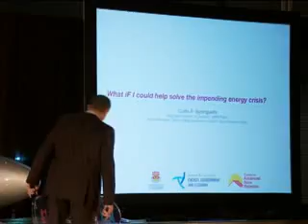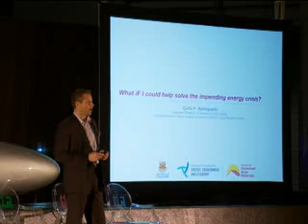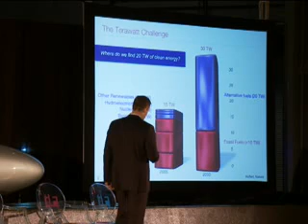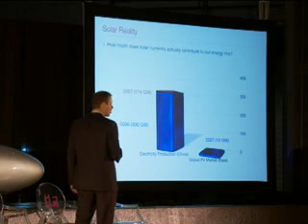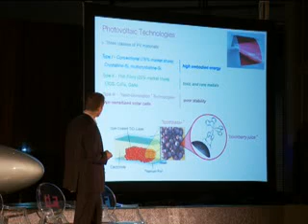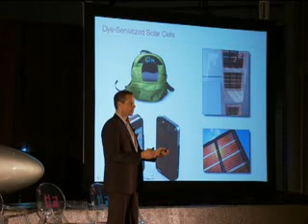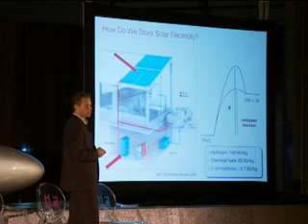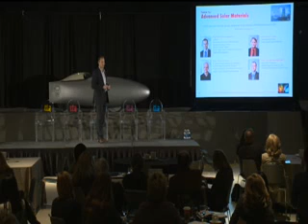iF Day November 2011 - Dr. Curtis Berlinguette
Dr. Berlinguette, is an Associate Professor in the Department of Chemistry, Fellow of the Institute for Sustainable Energy, Environment, & Economy, and Director of the Centre for Advanced Solar Materials at the University of Calgary.